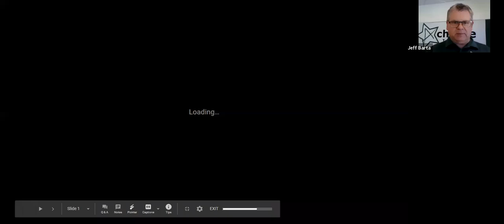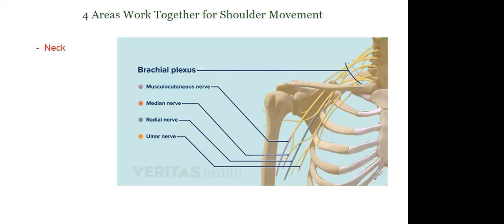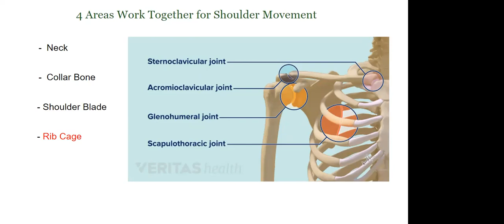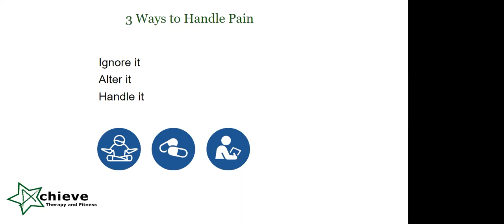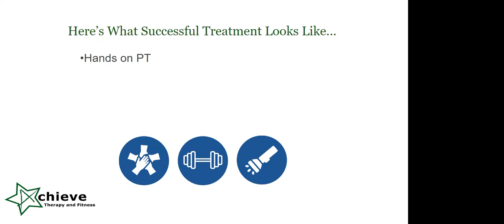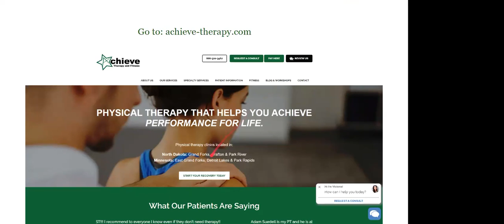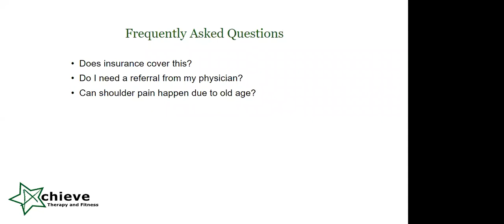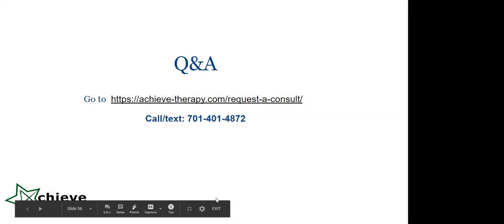Shoulder Pain Virtual Workshop 6-3-2020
Virtual workshop on Shoulder Pain and Rotator Cuff from June 3, 2020. 65 minutes in length.